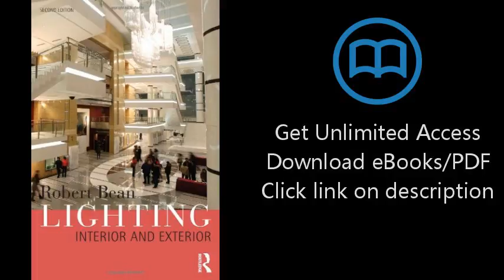Download Lighting: Interior and Exterior PDF